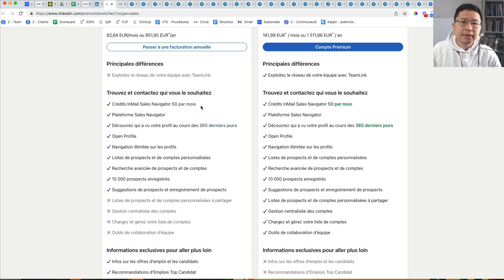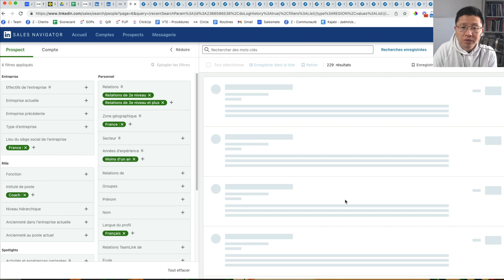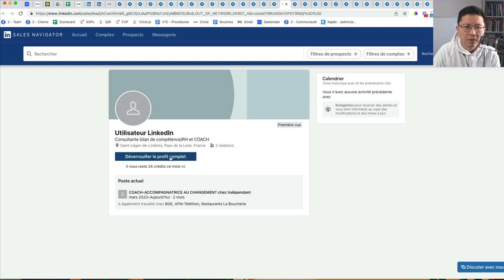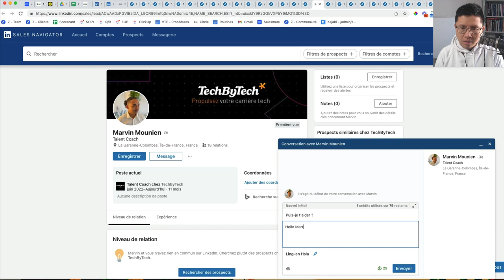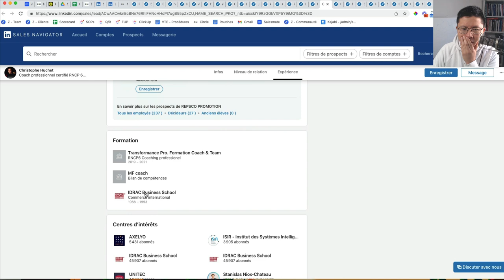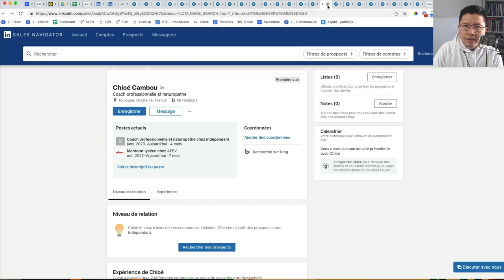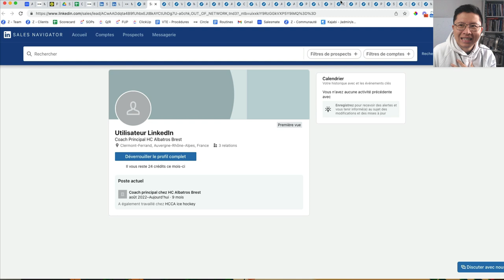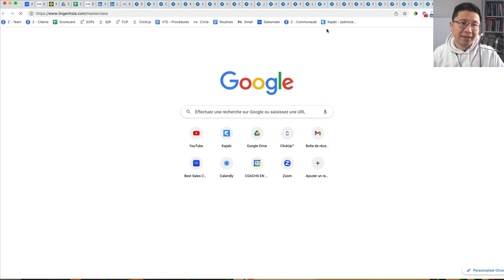LINKEDIN SALES NAVIGATOR : TEST DE L’OITIL DE PROSPECTION | Vlog n°220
Aujourd’hui, je te présente comment j’utilise Linkedin Sales Navigator.

Découvre les coulisses de ma méthode « flemmard », et « moins flemmarde » aussi.

Attention, ma manière de faire est loin d’être parfaite, il s’agit d’un test et je ne sais pas encore si je vais continuer à utiliser cet outil.

Si j’ai choisi de faire cette vidéo un Vlog, et non un tutoriel, c’est que je t’invite à faire ensuite à ta propre sauce car ma méthode est loin d'être exhaustive ! :)